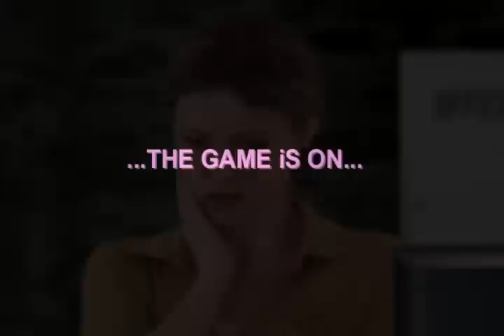Bimbo Squad Ep03 Extended Trailer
The cloth ripping, sexy, sci-fi/ comedy/ adventure continues...